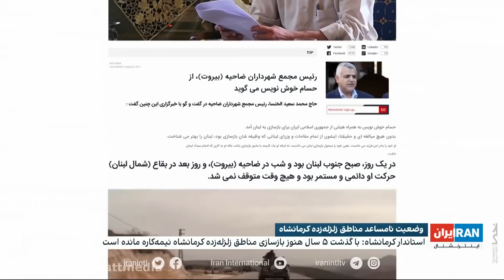وضعیت نامساعد مناطق زلزله‌زده کرمانشاه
مراد ویسی، ایران اینترنشنال: جمهوری اسلامی بعد از پنج سال مناطق زلزله‌زده سرپل ذهاب را بازسازی نمی‌کند، اما با پول مردم ایران که خامنه‌ای به حسن نصرالله داد، اجاره یک سال شهروندان لبنانی را پرداخت کرد، برایشان برج‌های چند طبقه ساخت و در تمام واحدها یخچال و گاز و پرده نصب کرد